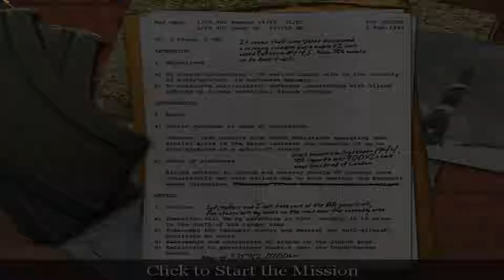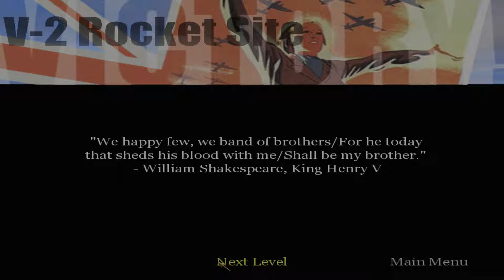Call of Duty (2003) level 25: V-2 Rocket Site (British Campaign) (No-Commentary) (HD)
Chim chimney churro, here we are again with another German plot to destroy humanity! Lucky I got my cricket stick and my bloody best mate with me or this would turn into a big distaster-tastrophy.